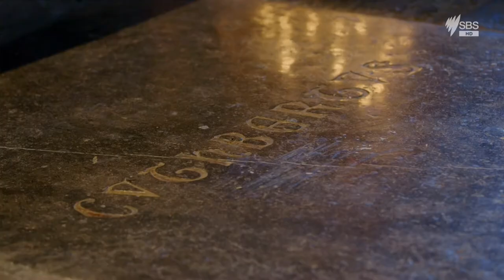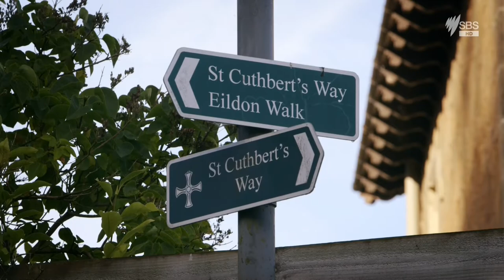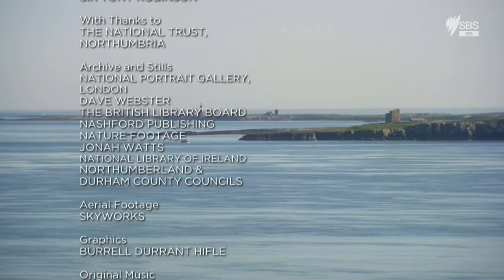A Walk Through History - The Dark Age of Northumbria